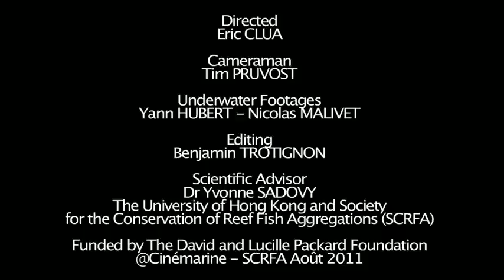Spawning for survival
SCRFA (Science and Conservation of Fish Aggregations ) -- a two and a half minutes documentary for Spawning Aggregations